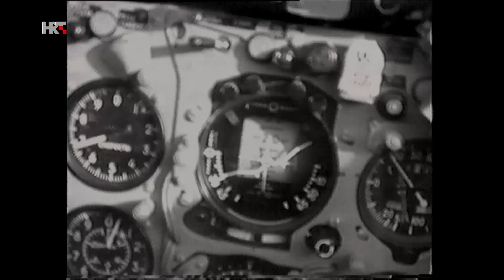25 godina Oluje | Borbeni zrakoplov MIG-21, HRT arhiva